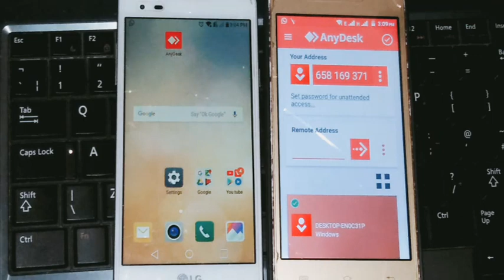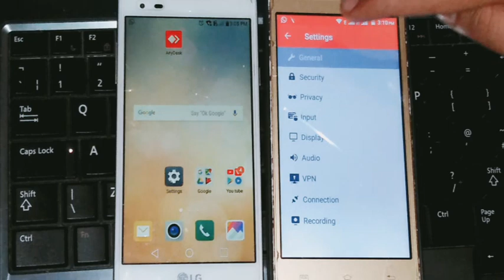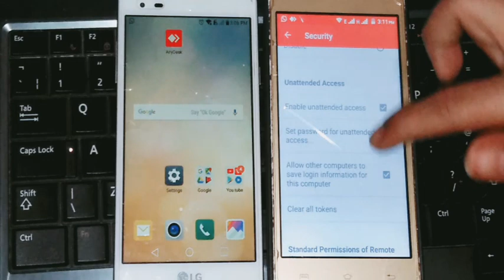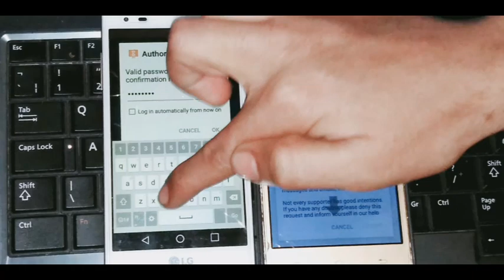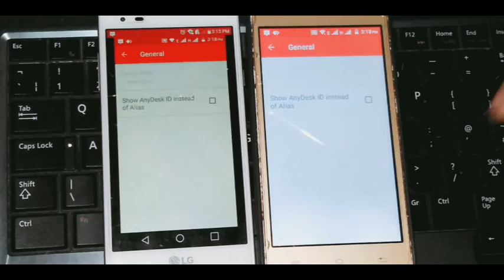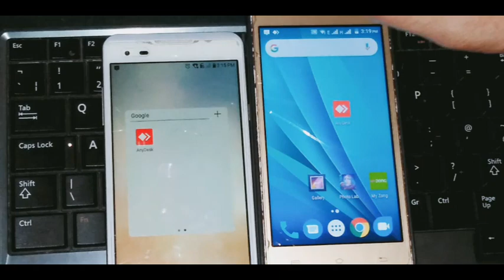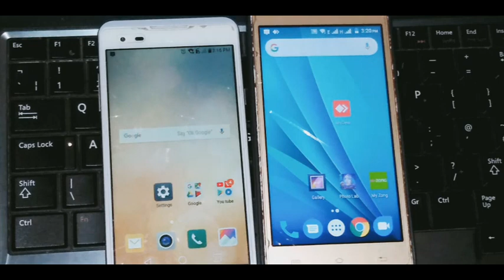Hack Others Phone Screen With your Mobile |IT Zone|Urdu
How to see the screen of other phones on your phone. with this screen sharing app for android. you can see the shared android screens of others phone and check their phone live stream along with the audio voice on your phone.

how to hack phone screen?
how to hack mobile?
how to see others phone screen? how to watch others whatsapp msg?
how to see password?
how to see OTP code?
how to hack phone is 2020?